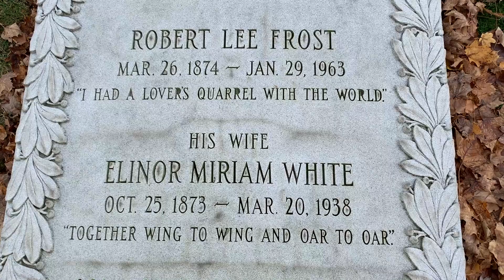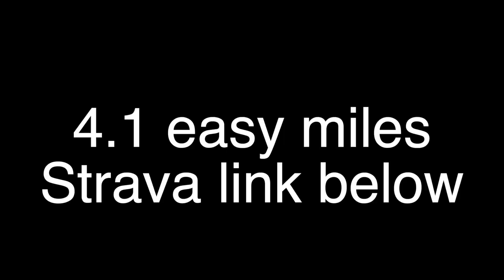GETTING STARTED REBOOT - 003 - Go With The Flow Yo - Kitty Love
In this episode: The Master and His Emissary - Right brain evolution - Thinking outside of identity - Kitties - Running on cold windy days - Elliptical experimentation to increase running fitness.